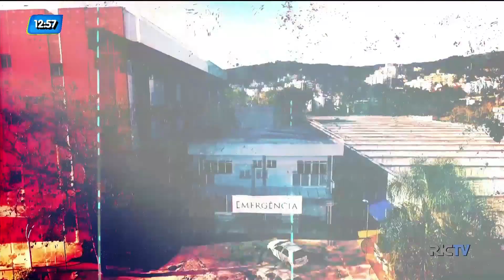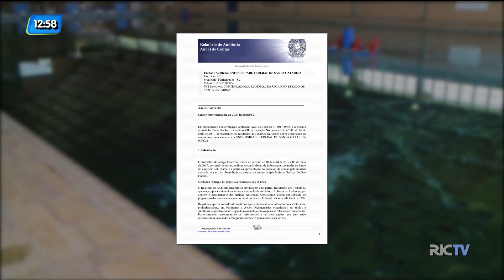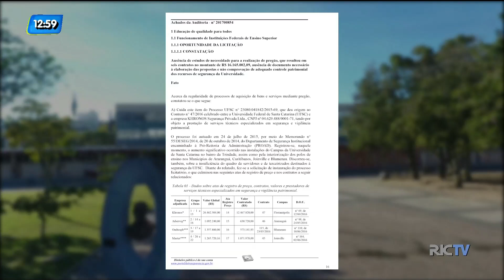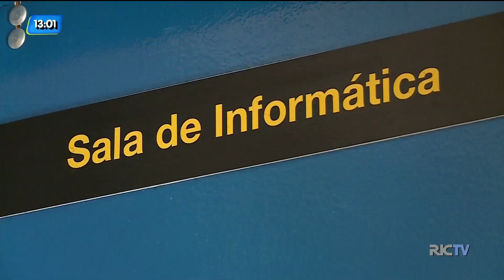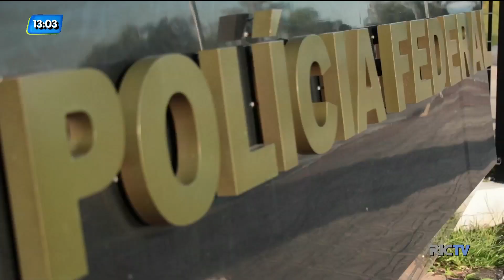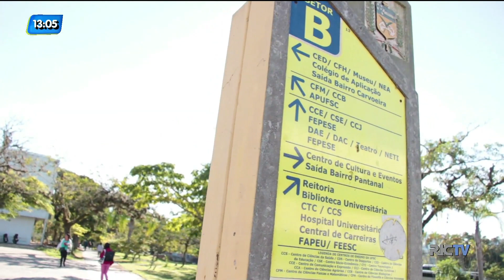UFSC Legado Ameaçado: irregularidades e inventário desatualizado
Inventário defasado, ocupação irregulares, esses são alguns pontos questionados em relatório feito pela Controladoria Geral da União, na Universidade Federal de Santa Catarina. Esse é o assunto da última reportagem da série UFSC Legado Ameaçado,